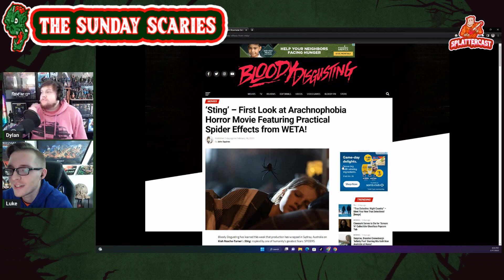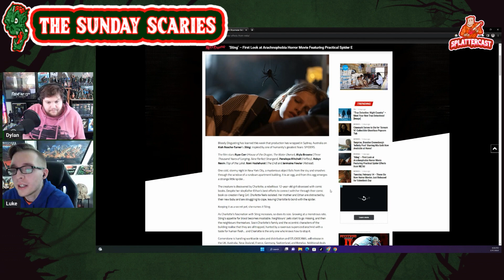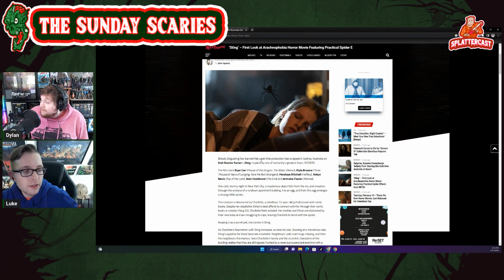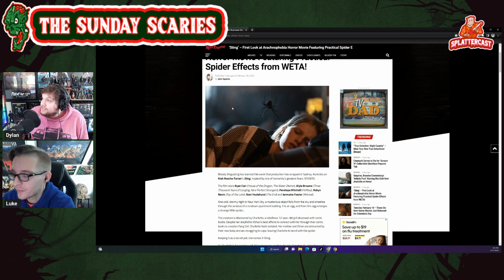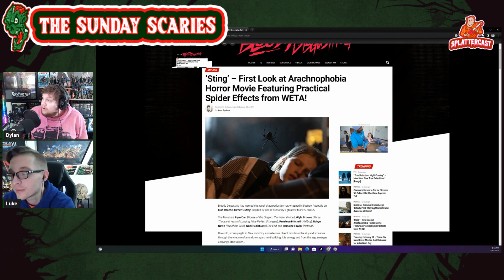Space Spider Movie "STING" Coming In 2023 - The Sunday Scaries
THIS IS JUST A CLIP, THE FULL EPISODE IS UP ON THE CHANNEL NOW

Another week means another episode of The Sunday Scaries to get all your latest horror news. MEGAN Unrated will be released on physical media as well as on Peacock. M. Night Shyamalan plans his next move after "Knock at the Cabin" with his new movie "Trap". Spiders from space take over an apartment complex as they have a taste for human flesh! Sit down and dissect the latest horror news with Dylan and Luke!

Amazon music